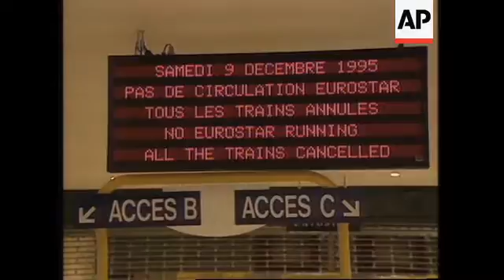FRANCE: PUBLIC WORKERS STRIKE: GOVERNMENT AND UNION TALKS UPDATE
(9 Dec 1995) French/Nat

Amid plunging public morale, French government and union leaders held talks today on ways to end a crippling strike wave over austerity measures.

The  Labour Minister Jacques Barrot has begun what he calls "detailed consultations" and is meeting various union leaders over the next few days.

After two weeks of social unrest and a wave of strikes throughout France, government and labor unions have begun cautious talks.

The Eurostar train linking France and Britain via the Channel tunnel is the latest service to have been hit by the strikes.

The platform Saturday was empty - the only message was that all trains were cancelled.

But on Saturday, Jacques Barrot, minister for labour and social affairs, at last started separate talks with all the major unions at his ministry.

In the afternoon he met with the most important union, the C-G-T
(General Labor Confederation).

It was the C-G-T secretary general Louis Viannet himself who came to meet the minister, but the talks were short and sharp.

On his way out Viannet said that he wants direct talks with Prime Minister Alain Juppe, and not with Minister Barrot.

SOUNDBITE: (French)
"We just expressed to the labour minister that viewing the current situation only the prime minister is able to start negotiating. We told him to address our demand to the Prime Minister. "
SUPERCAPTION: Jacques Viannet, CGT secretary general

This stance is expected to be echoed by the second largest union, Force Ouvriere (Labour Force), when it will come to the ministry later on Saturday.

After these first tentative talks, the ball is firmly now back in the camp of the government. Meanwhile, the strike wave goes on.